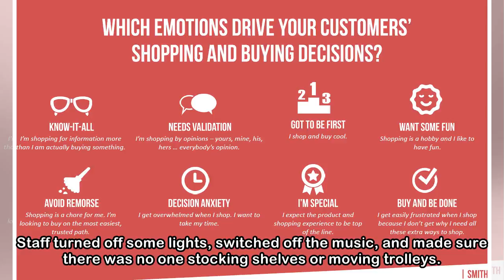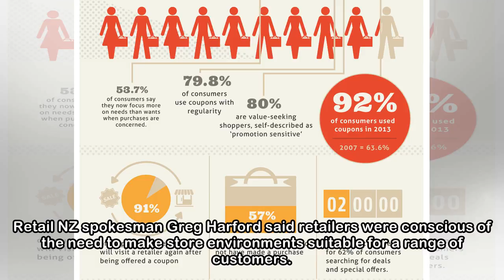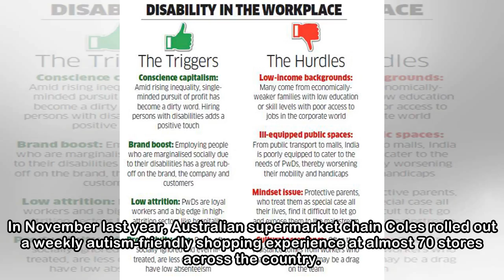Retailers 'conscious' of need to provide for all customers, including special needs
CHLOE WINTER Last updated 12:26, April 19 2018 In 2015, The Palms shopping centre in Christchurch held a Sensory Santa event where children with special needs could meet Santa in a quieter setting wit...